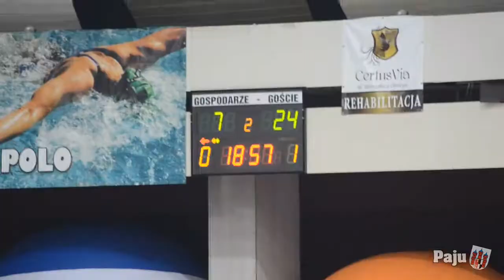Indykpol AZS Olsztyn - Jastrzębski Węgiel 2:3 (29.10.2014r.)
Hala Urania